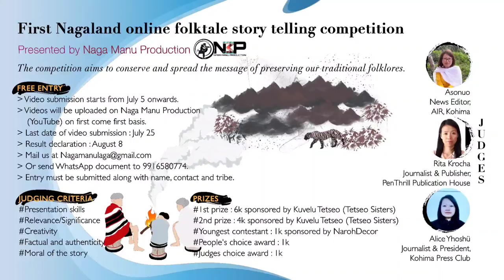Tale of Luzung(Summer Cicada) & Umrem (Clerodendrum Colebrookianum) by S Toshi /folktale competition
An Ao Naga folktale -Tale of Luzung(Summer Cicada) and Umrem(Clerodendrum Colebrookianum) by S Toshi

First Nagaland online folktale story telling competition

*Spreading wings to the untold Naga folklores*

Naga Manu Production will be organising the first Nagaland online folktale story telling competition during the month of July, 2021. The competition aims to conserve and spread the message of preserving the traditional folklores being passed down from generation to generation.

With this tradition slowly fading, we are losing the good old stories of our forefathers. This competition is being organised with the view to preserve and present the folklores as oral documents for the future generations.

FREE ENTRY

Video submission starts from July 5 onwards. Videos will be uploaded on Naga Manu Production (YouTube) on first come first basis.
Last date of video submission: July 25
Result declaration: August 8

The story narration should also be submitted along with name, age, contact and tribe.

Awards for the competition are
People's choice award: 1k
Judges choice award: 1k

Judging criteria are
*Presentation skills
*Relevance/Significance
*Creativity
*Factual and authenticity

Guidelines for the competition:
1) The story can be interpreted in any local language along with English subtitles.
2) Open to all inhabitants of Nagaland with no age limit.
3) The video length should not exceed 4 minutes. Audio clarity is a must with less background music.
4) The story should be based on Naga folktales.
5) There is no dress code but participants are encouraged to use their traditional attires.

Judges for the competition are

Rita Krocha, Journalist & Publisher, PenThrill Publication House
Alice Yhoshü, Journalist & President, Kohima Press Club
Asonuo, News Editor, AIR, Kohima